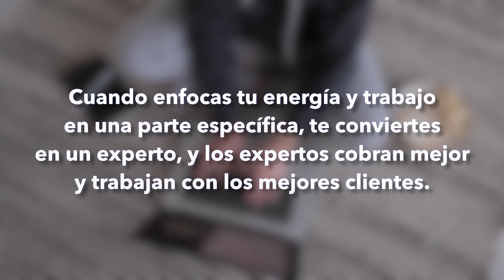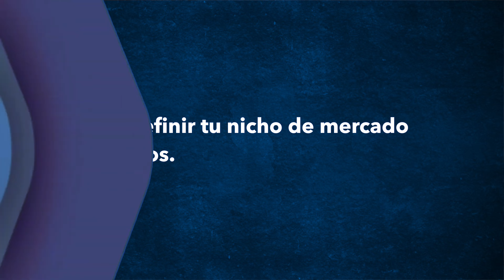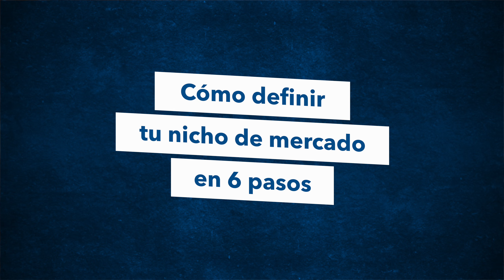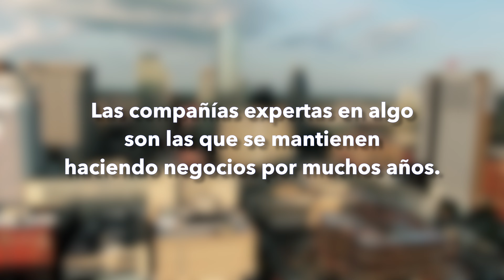Cómo definir tu nicho de mercado o trabajo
El secreto para tener menos competencia y quedarte con los mejores clientes o puestos de trabajo es definir tu nicho de mercado.

Muchas personas y compañías creen que es más atractivo tener muchas opciones y no limitarse. Piensan que pueden ofrecer productos o servicios para todo el mundo. El problema es que el que mucho abarca, poco aprieta, y cuando compites con todo el mundo multiplicas tus problemas.

Pero cuando enfocas tu energía y trabajo en una parte específica de una industria, de manera automática te conviertes en un experto, y los expertos cobran mejor y trabajan con los mejores clientes o se quedan con los mejores trabajos.

00:00 Intro
03:27 Definir tu nicho
05:26 Ser diferente